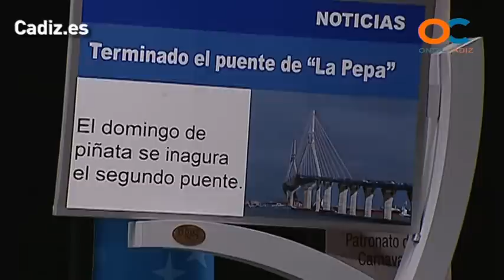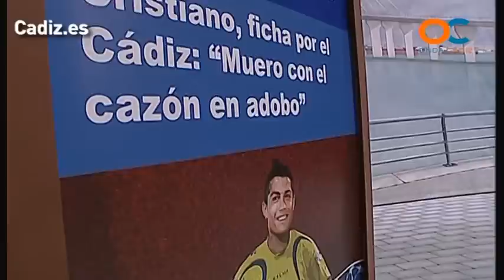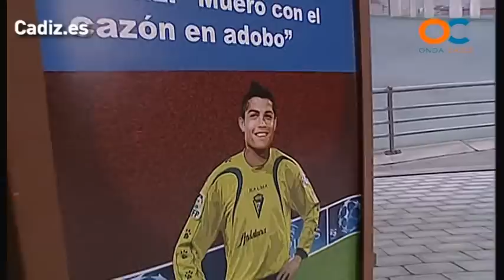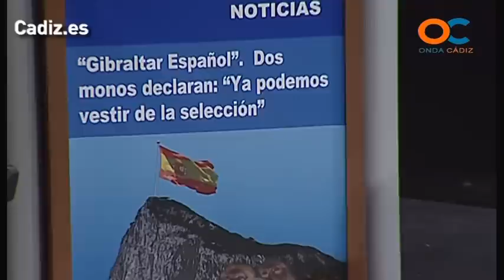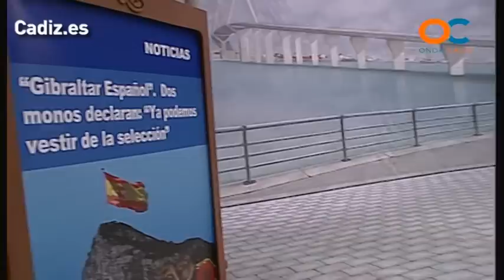Chirigota, Pepe trola - Clasificatorias